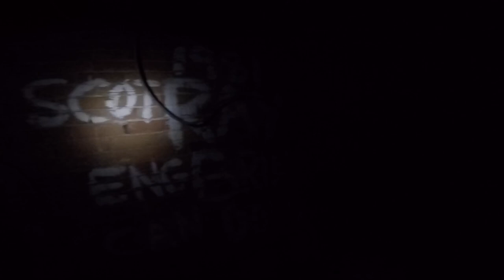Exploring 150 year old bell tower / amazing views from the towers roof top.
Exploring a church cathedral ceiling attic plus bell tower, climbing five sets of old wooden ladders to get all the way to the towers roof.